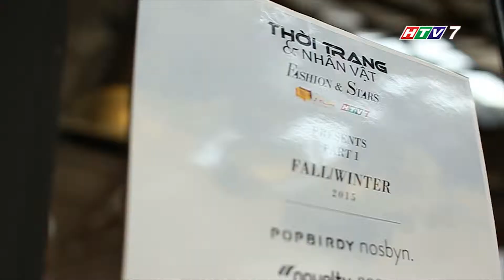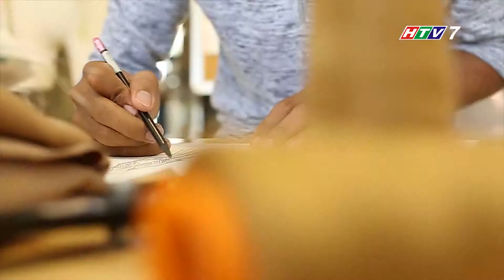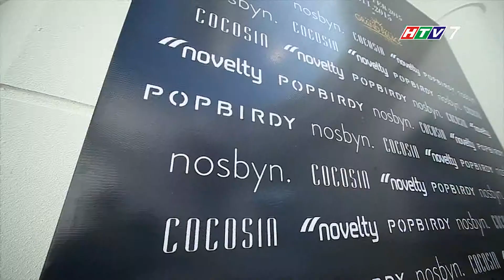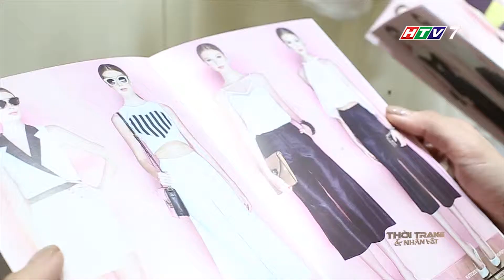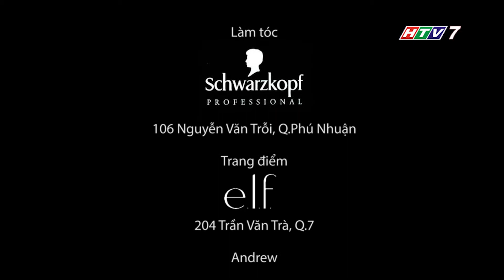Thời Trang Và Nhân Vật HTV7 - BST Thu/Đông 2015 - Thương hiệu Cocosin (Số147 - 28.11.2015)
Chương trình Thời Trang & Nhân Vật HTV7 phát sóng lúc 20:40 trên kênh HTV 7, Đài Truyền Hình TP.HCM